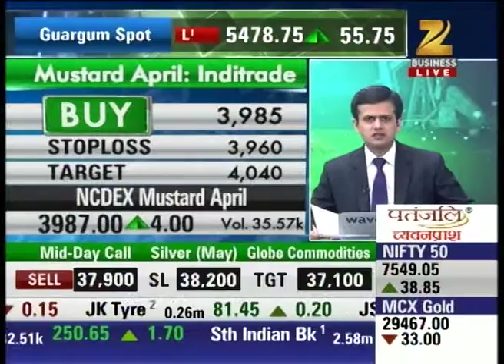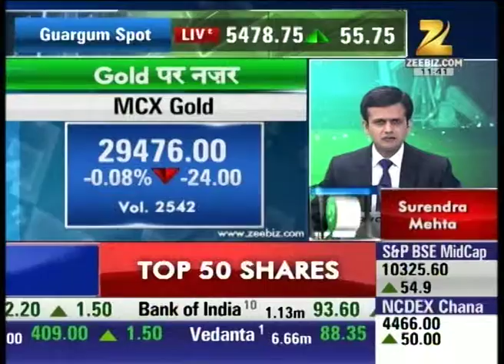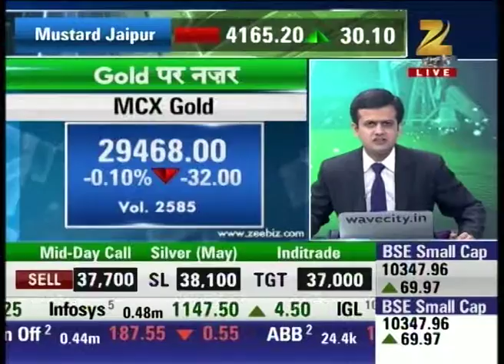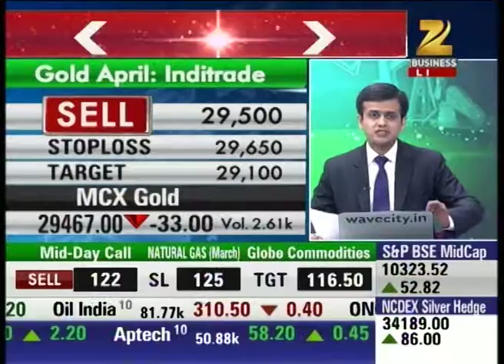Expert analysis on agri commodities : Mandi Live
Watch all parts of Mandi Live and stay updated with the latest news updates of share market and stock exchange.